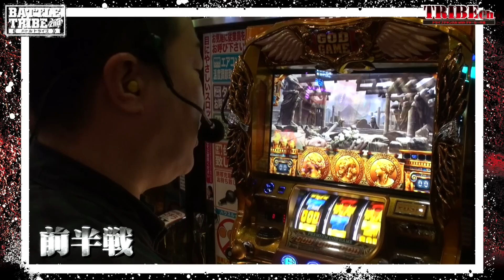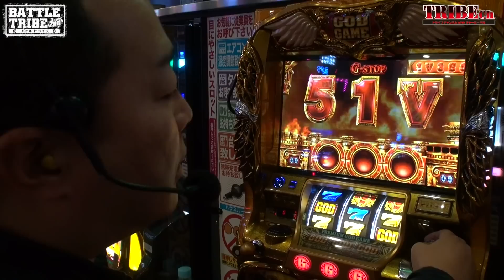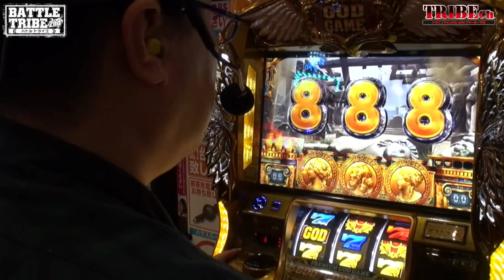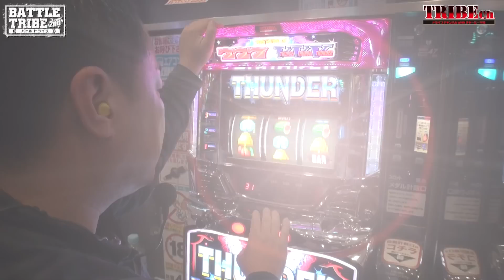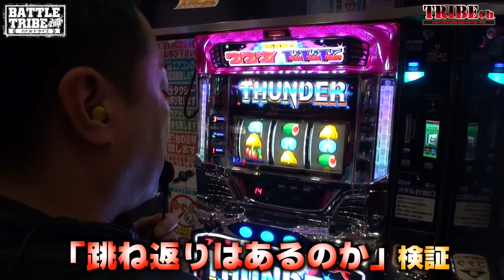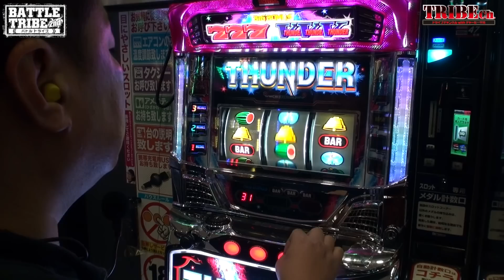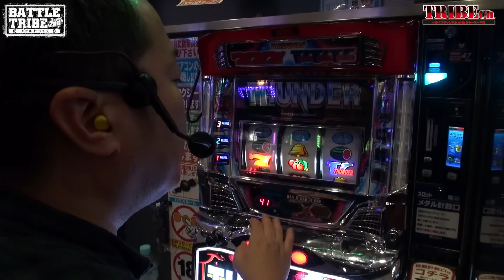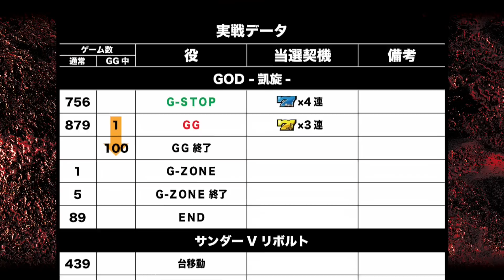【BATTLE TRIBE-2nd-Vol.11】《中武一日二膳》後編スロット★推し！：武さんは地球を守れたのか！？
【中武48手】を繰り出し隣の台は絶好調
固く守りに入らず、更なる高みを目指した武さんだったが
天井を視野に入れる展開に・・・
このままでは終われない武さん！
反撃の狼煙を上げれるのか！？
武さんが優勝した場合、武さんに投票頂いた方の中から抽選で素敵なプレゼント！！

《武さんの意気込み》を見て面白さ2倍に♪

推し！：武さんは地球を守れたのか！？